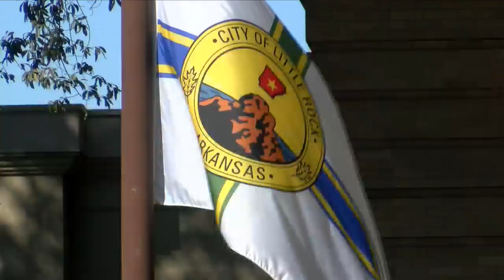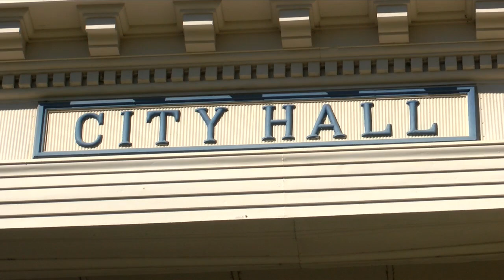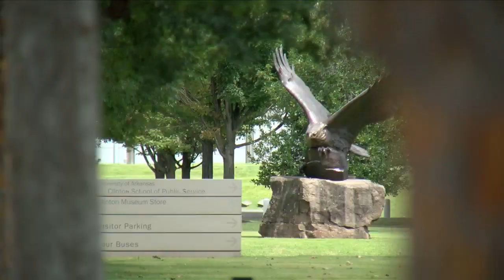Little Rock officials remember the life and legacy of City Manager Bruce Moore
The Little Rock community is mourning the loss of long-standing City Manager Bruce Moore. The 57-year-old passed away in his home over the weekend.